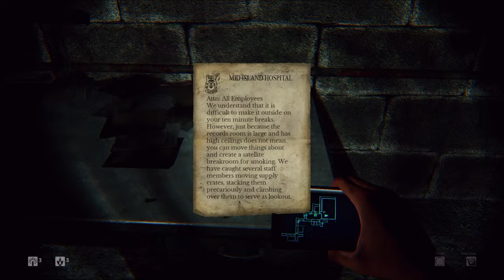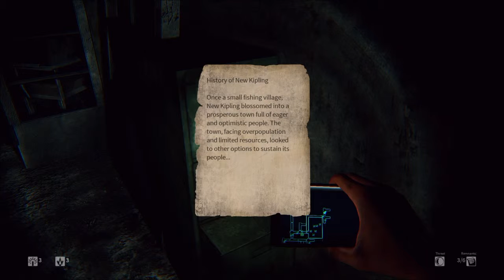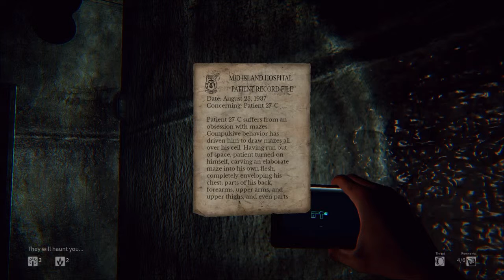Flash or Feed plays Daylight! Episode 2.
SHAREfactory™